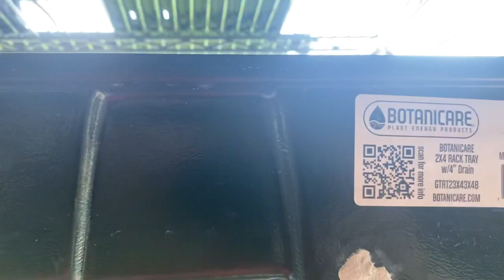Its all Ebb and Flow Now Version 3.0 - New Home Scale Indoor Vertical Hydroponics Farm - Part Seven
Items in this video and that I use for hydroponics

Botanicare Deep Flood Trays
Botanicare Shallow Flood Trays
1/2" Bulkheads
Active Aqua Pump

LECA (clay pebbles)

For a rack if you don't want a third layer for micro greens you can save a lot of money using this rack with these castors

You can also use an 18 inch deep rack the flood trays are strong enough to support themselves on one with overhang to the front and back, lots of people use those with these trays for automated microgreen growing at a commercial level. So this one would work.

Other stuff I use, not all in this system but all for hydro and aquaponics

Mini Greenhouse Rack System
2 Inch Net Pots
Rapid Rooter Grow Plugs

Liquid Hydroponics Fertilizer I Use
Masterblend Solid Fertilizer

Anything you don't see just ask in the comments and I will add a link to it.